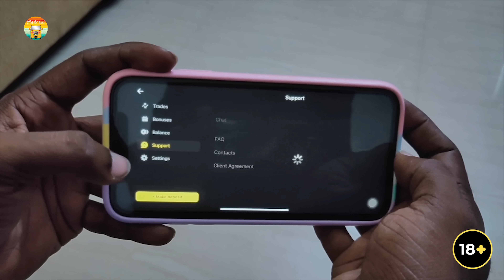Ayudha Poojai Galatta | Madrasi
Hey! Did you fast and pray to clear your exams without any arrear during the Ayudha Puja?

Madrasi presents a brand new “Ayudha Poojai Galatta '' featuring the Galatta Guru.

Watch the latest Tamil comedy video on the Madrasi channel fast!